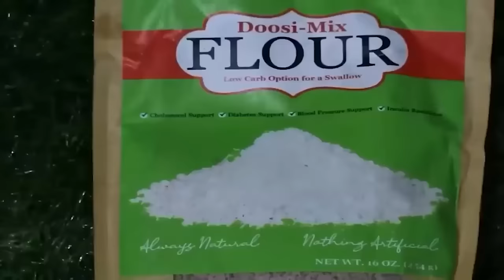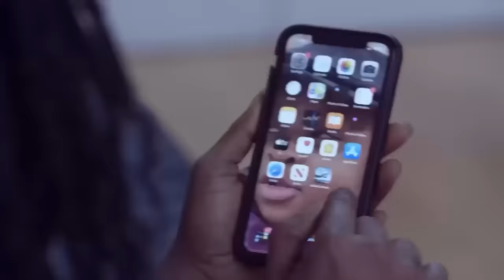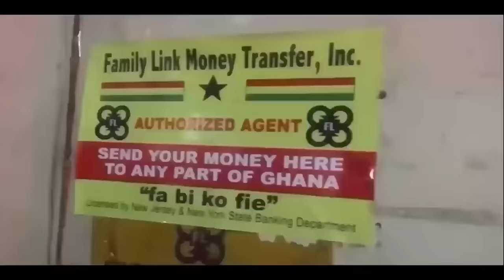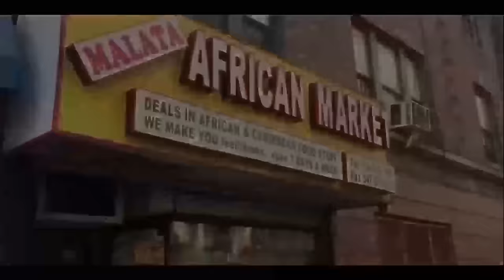Actor Wotale allows us into his life and how he keeps changing his name